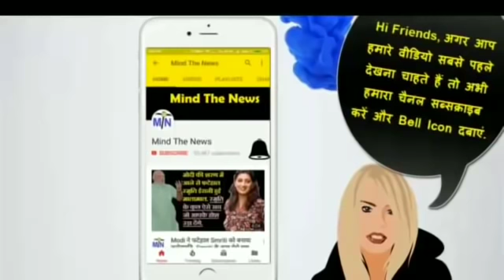2019 चुनावों में BJP के ख़ास तरह हारने की हुई भविष्यवाणी, आज के 5 सनसनीखेज खुलासे.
2019 चुनावों में BJP के ख़ास तरह हारने की हुई भविष्यवाणी, आज के 5 सनसनीखेज खुलासे.

-~-~~-~~~-~~-~- BJPLatestNewsinHindi.